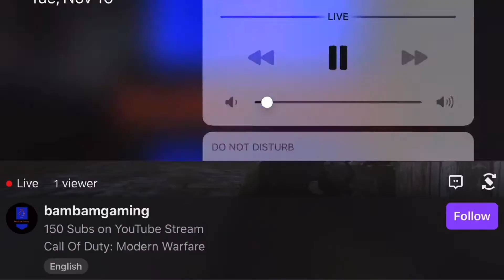150 Subscriber Special Pt. 2 | Modern Warfare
I’m a small YouTuber and I’m starting to post better content and I would really appreciate it if everyone who watches this could like and sub, I’m going to make it big someday. Love everyone of my subs!